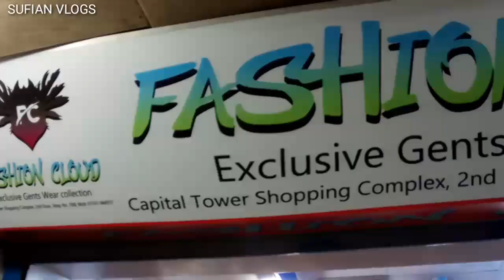Cheap t-shirt in bd / t-shirt wholesale price in bd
address : FASHION - CLOUD
shop no : 7&8. 2nd floor
capital tower shopping complex